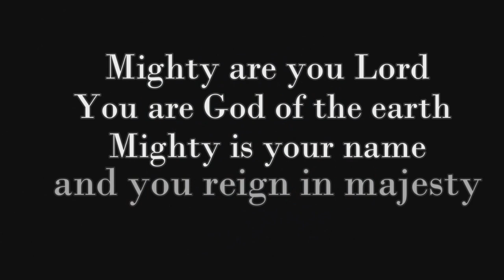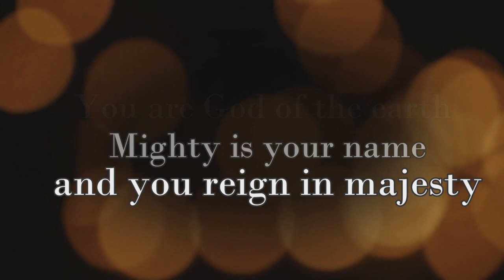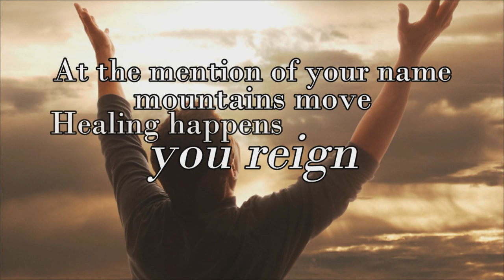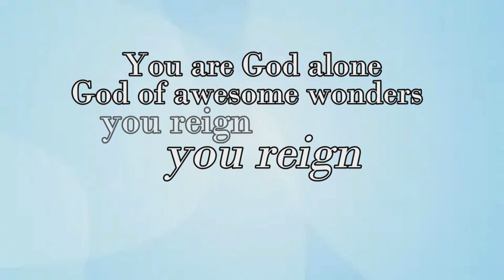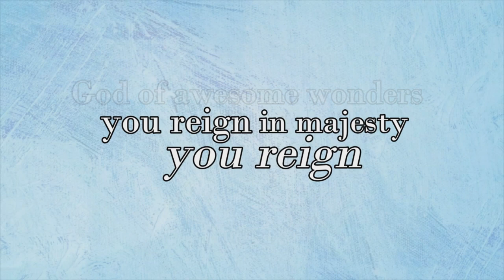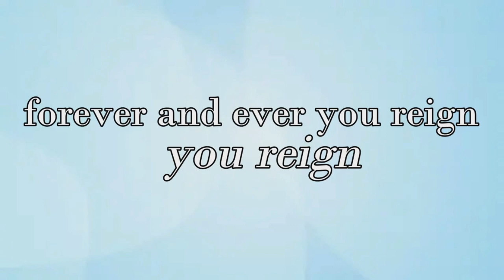You Reign | Utibe Edet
The Extraordinary Music Presents You Reign by Utibe Edet